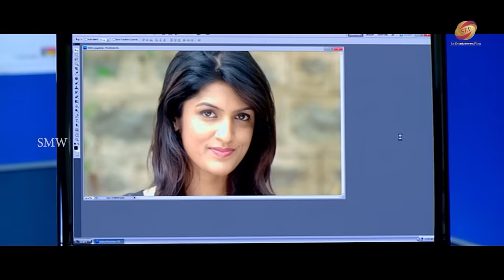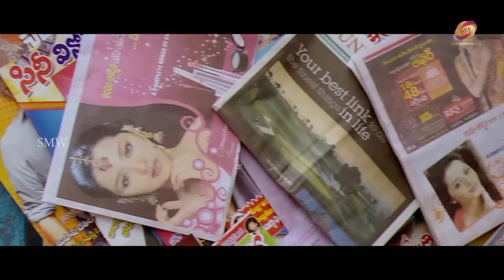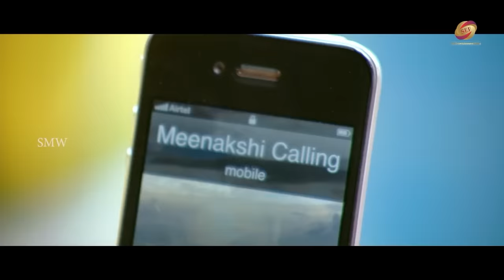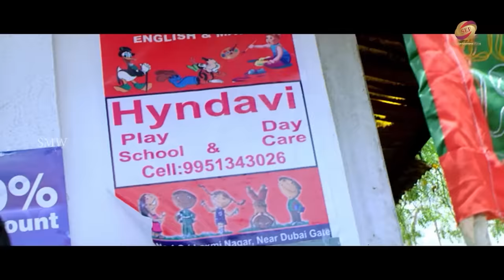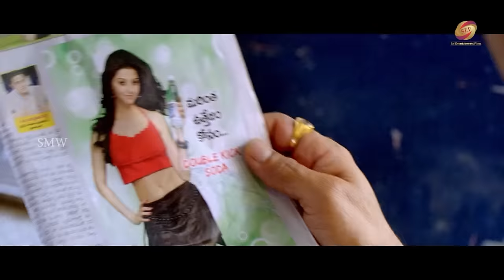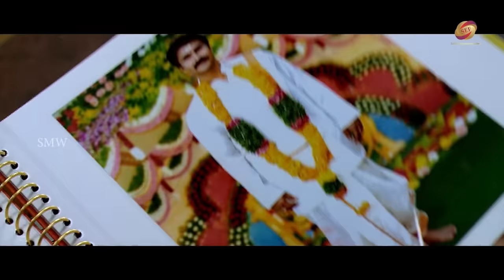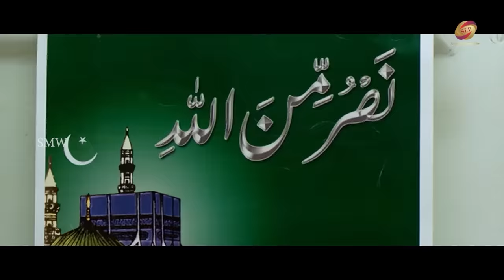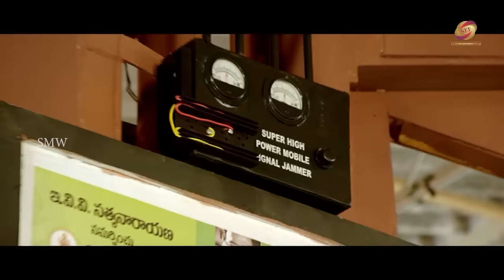Aatank Ki Jung Hindi Dubbed Action Movie Full HD 1080p | Sumanth, Vedhika, Brahmanandam |South movie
Movie: Aatank Ki Jung Dubbed From Daggaraga Dooramga Telugu Movie
Cast: Sumanth, Vedhika, Brahmanandam, Sindhu Tolani
Director: Ravikumar Chavali,